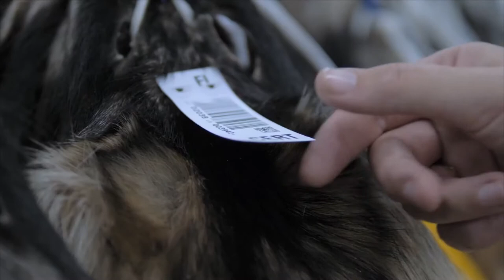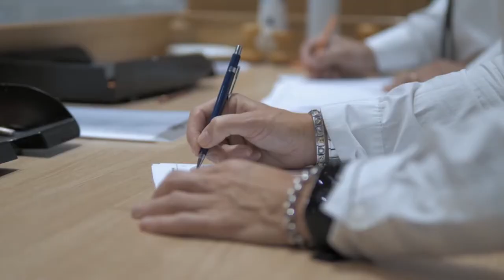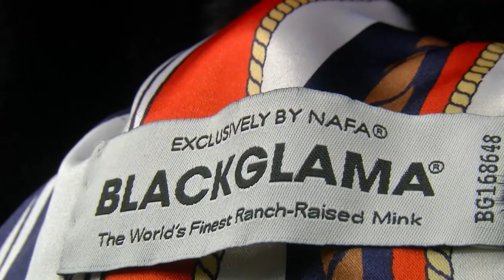Почему шубы из аукционного меха дороже, и чем отличаются норковые аукционы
Самые дорогие шубы в мире создаются из аукционного меха. Для участия в торгах фермеры проводят селекцию самых лучших шкурок.

Лотами становятся отобранные по цвету и качеству вязанки из 20 норок. Именно такое количество меха необходимо для того чтобы изготовить одно изделие.

До недавнего времени норковые аукционы проходили в Америке, в Канаде и в Дании. Сегодня монополистом в продаже элитной норки стала Финляндия.